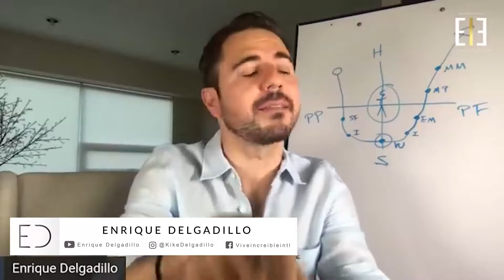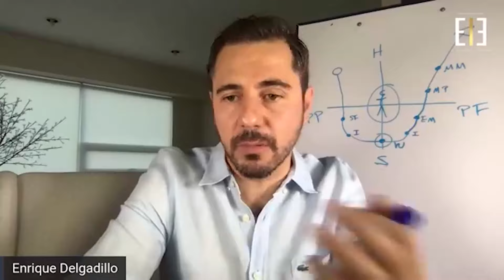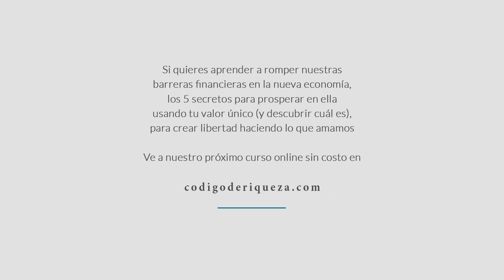2 Preguntas clave para saber si tendremos prosperidad en la nueva economía | Enrique Delgadillo